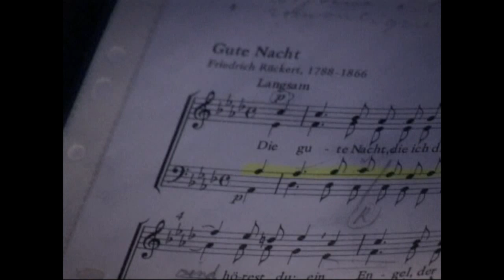Fête de la Musique: Polyphonic Solstice (2006)